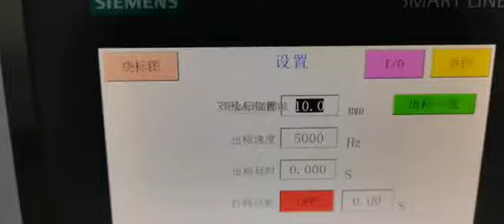Aplicador automático de etiquetas para tubos 3